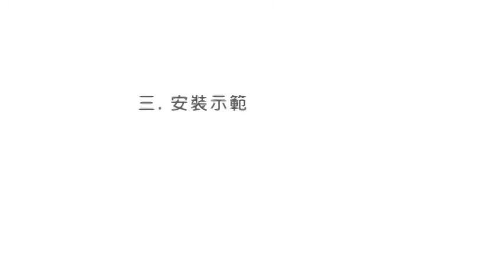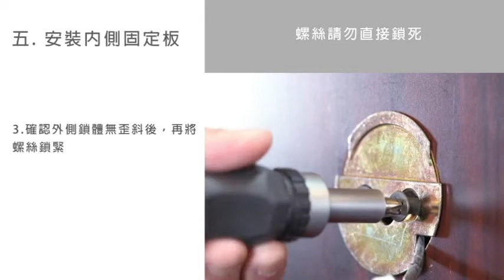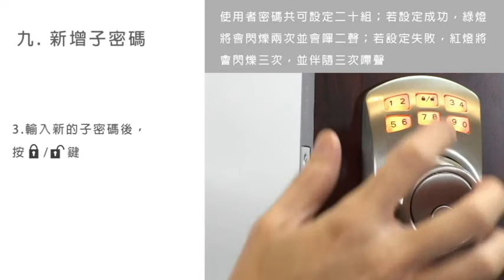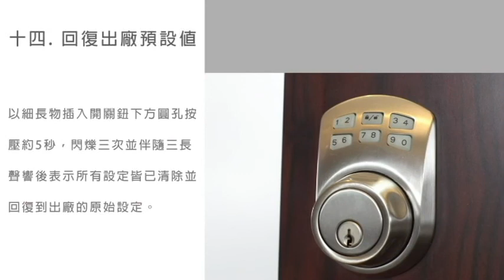【九宏五金】東隆 PD10S10 二合一電子輔助鎖(密碼/鑰匙)(空轉式)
詳細說明

1. 安裝須知---00:10
2.安裝示範---01:05
3.設定---02:40